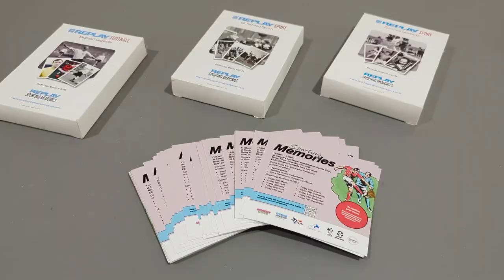Andy Street | Commonwealth Games legacy programme in Coventry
Andy Street, Mayor of the West Midlands, visits Coventry's Commonwealth Games legacy programme which includes the Coventry Moves project and Guardian Ballers as a kit beneficiary.